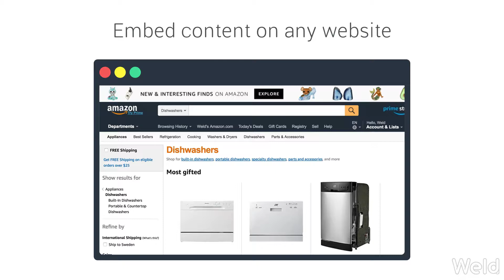Embedding Weld content on any website